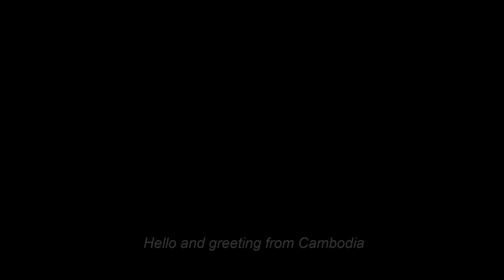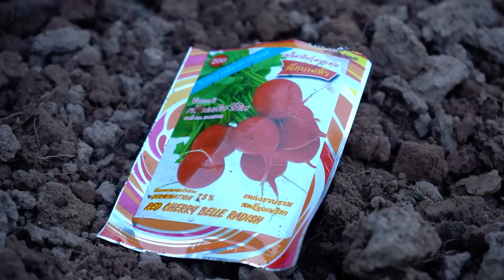13 February 2023: Snakehead fish is wrapped by salt and grill - Countryside vlog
Hello friends. Welcome back to visit countryside vlog channel. Today we use snakehead fish for our recipe. I wrap it with salt, and then I grill it. And we eat with vegetable dip in chili sauce.
Let's enjoy and relax together. Thank you.